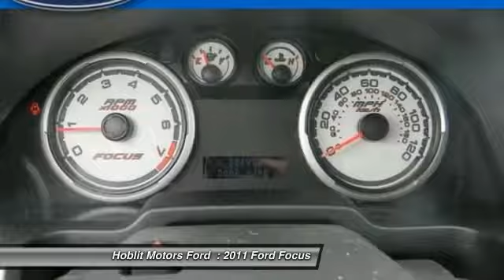2011 Ford Focus Colusa CA P2440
2011 Ford Focus SES

Hoblit Motors Ford
46 5th Street

Clean, ONLY 37,640 Miles! EPA 35 MPG Hwy/25 MPG City! Sunroof, Overhead Airbag, Satellite Radio, SYNC Onboard Communications System, iPod/MP3 Input, CHARCOAL BLACK, CLOTH SEAT TRIM, Alloy Wheels SEE MORE!KEY FEATURES INCLUDESatellite Radio, iPod/MP3 Input, Onboard Communications System, Aluminum Wheels Rear Spoiler, Keyless Entry, Child Safety Locks, Steering Wheel Controls, Electronic Stability Control.OPTION PACKAGESAM/FM stereo w/CD/MP3 player, 190 watts, (9) speakers, pwr moonroof w/sunshade, 2.0L DOHC 16-VALVE I4 DURATEC ENGINE: (STD), CHARCOAL BLACK, CLOTH SEAT TRIM. SES with Ebony exterior and Charcoal Black interior features a 4 Cylinder Engine with 140 HP at 6000 RPM . Non-Smoker vehicle. AutoCheck One OwnerVEHICLE REVIEWSEdmunds.com explains The 2011 Ford Focus provides reliable transportation..EXCELLENT SAFETY FOR YOUR FAMILY4-Wheel ABS, Front Disc/Rear Drum Brakes, Tire Pressure Monitoring System Great Gas Mileage: 35 MPG Hwy.WHY BUY FROM USHoblit Ford in California has a strong and committed sales staff with many years of experience satisfying our customers  needs. Feel free to browse our massive inventory online, request more information about vehicles from one of our Ford trained sales professionals, set up a test drive with a sales associate or inquire about financing!Pricing analysis performed on 7/17/2014. Horsepower calculations based on trim engine configuration. Fuel economy calculations based on original manufacturer data for trim engine configuration. Please confirm the accuracy of the included equipment by calling us prior to purchase.